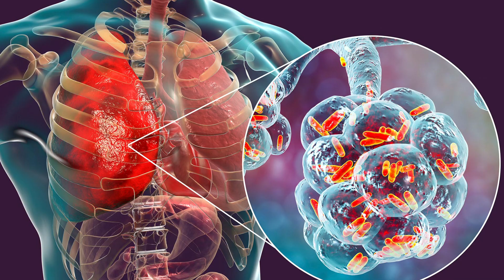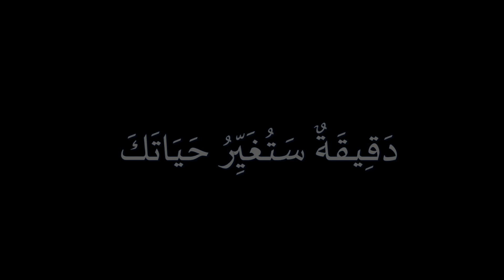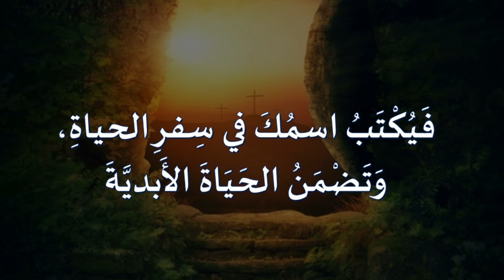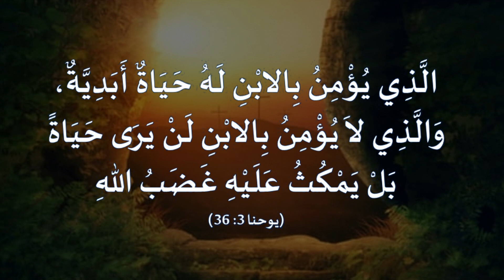دقيقة ستغير حياتك | One Moment will Change your LIFE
دقيقة ستغير حياتك...
فيديو قصير يشرح باختصار ماذا يقدم لك العالم؟ وما قدمه الله من اجل البشرية.
يوجد طريقين للإنسان، إما أن يختار العالم ومغرياته وشهواته والتمتع بالخطية، وحين يأتيه الموت يفتح عينيه وإذا هو في العذاب، أو أن يقبل عطية الله له، بإيمانه بالرب يسوع كمخلص له فيخلصه من خطاياه ويعطيه الحياة الأبدية.
القرار يعود لك...